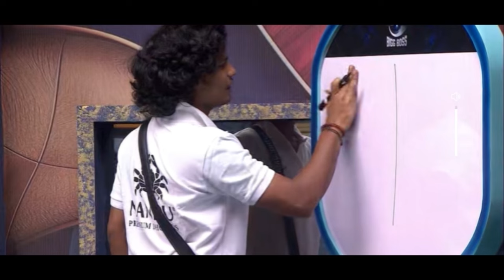இது Action Madam🙄 | Bigboss-8 |Day-43|18 Nov 2024| BB review